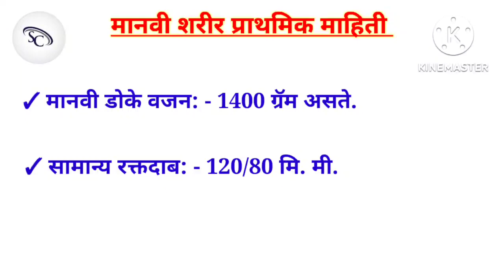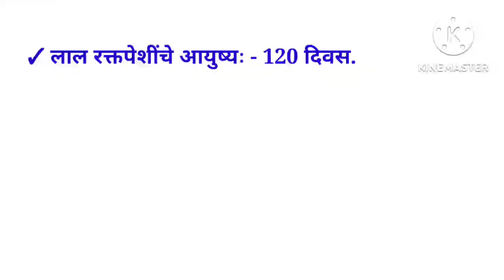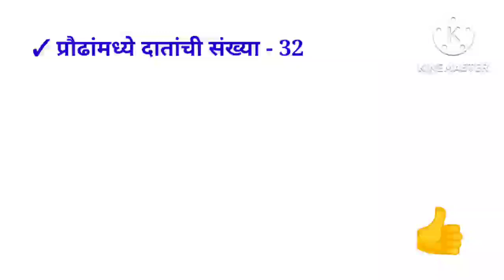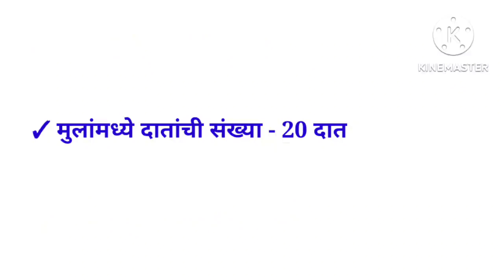मानवी शरीर सामान्य विज्ञान प्रश्न | स्पर्धा परीक्षांसाठी महत्त्वाचे प्रश्न 2022 (@SC Publication )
Video link